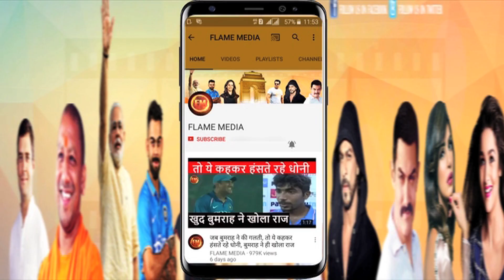KKR के कप्तान कार्तिक ने SRH को गिफ्ट किया मैच.. 19वें ओवर में की बड़ी गलती